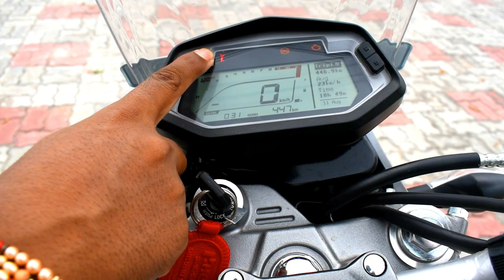HERO XPULSE 200 BS6 2020 PRICE & REVIEW / HERO XPULSE 200 BS6 TOP SPEED AND SERVICE COST 2020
Kanpuria Nikhil

Video Acchi Lagi To Like kre Bina mat Jana.

Instagram pe follow kar lo 👇👇
youtuber_Kanpuria_NIKHIL